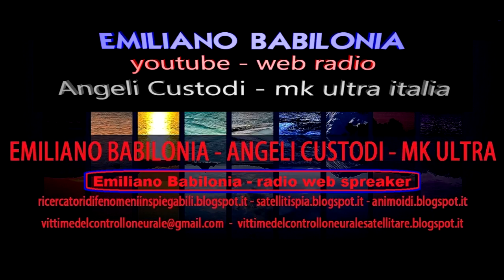ss italiane colpiscono ancora con presunti terroristi radio pilotati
Tag.